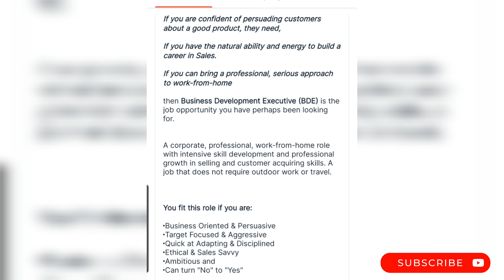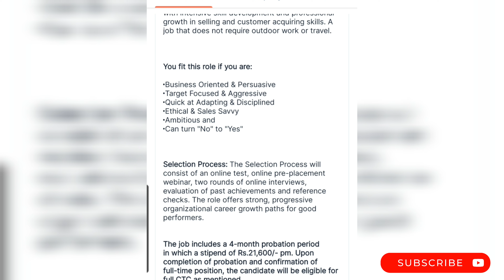4 నెలలు ట్రైనింగ్ ఇస్తున్నారు In Training ₹21,6000 Stipend |100 మందికి Training with job placement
4 నెలలు ట్రైనింగ్ ఇస్తున్నారు In Training ₹21,6000 Stipend |100 మందికి Training with job placement